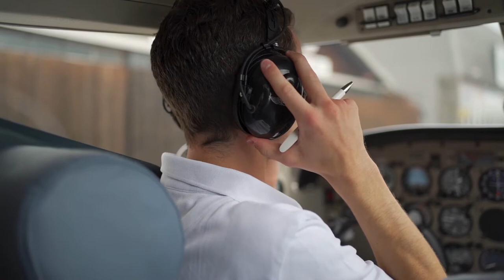Airport Free Footage 03 (Royalty Free / No Copyright)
In this video, We’ll show you Airport Free Footage 03 (Royalty Free / No Copyright). Enjoy!

We Provide Creative Common,  Free Stock Footages, & No Copyright Videos.

You can use footages for your project or commercial purpose even don't ask for any permission. No attribution is required.

ABOUT MY CHANNEL:
Hi! On this channel, you will find free footage and free stock video for your content.